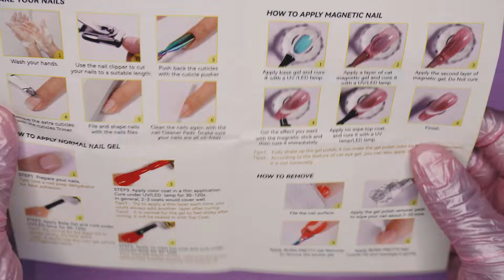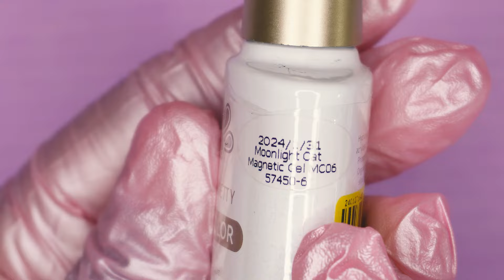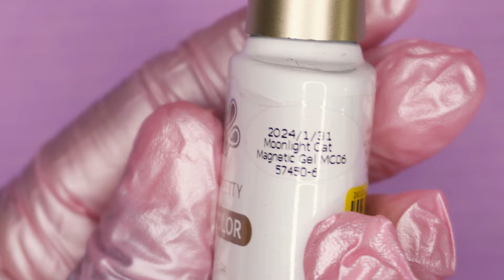BORN PRETTY Gel Polish Unboxing: Is this Set a GAME-CHANGER?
Watch me do this Born Pretty Gel Polish Unboxing! In this video, I'll showcase the beautiful shades of the 🌸Born Pretty Pink Muse Jelly Gel Polish Set🌸 with Born Pretty Moonlight Cat and Water Light Cat Magnetic Gel. 💅😊Watch the nail polish swatches and My Nail Art creation towards the end of the video and help me decide if this is a game-changer!

Below are the links to the products mentioned in the video:

Your support helps me continue to bring you more reviews and nail art tutorials. 🌟💅✨